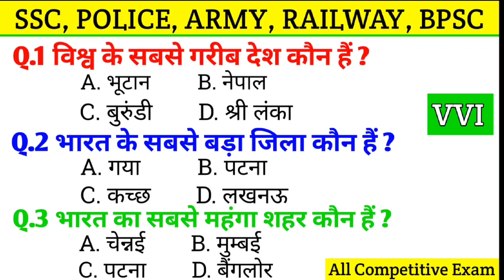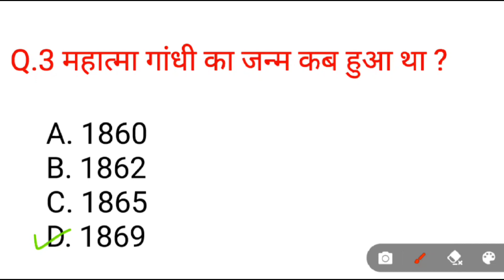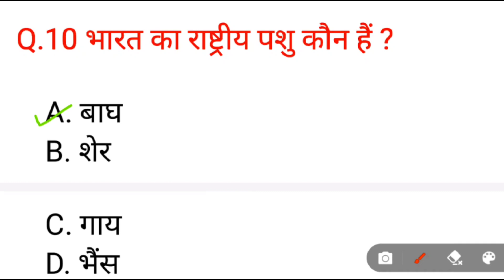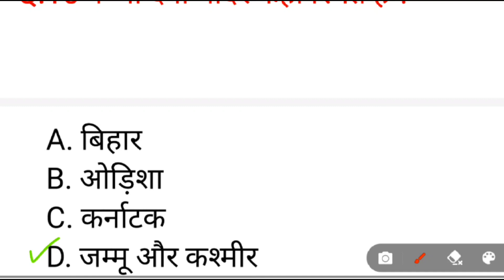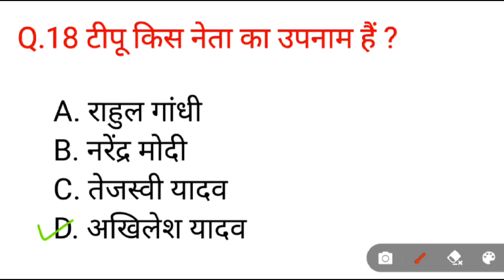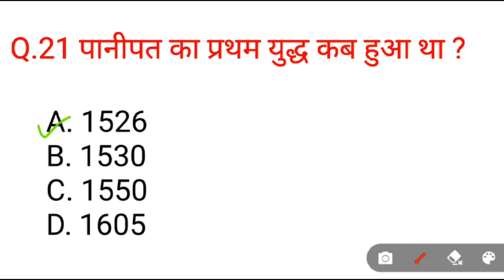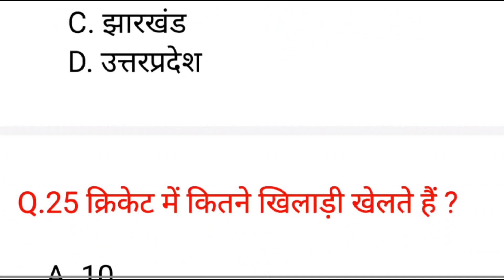Gk Question | General Knowledge | Gk In Hindi | SSC | POLICE | ARMY | RAILWAY | BPSC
Gk Question | General Knowledge | Gk In Hindi | Gk Quiz | SSC | POLICE | ARMY | RAILWAY | BPSC

Your Quries –:
gk question
general knowledge
gk quiz
ssc gk
police gk
army gk
railway gk
bpsc gk
lucent gk